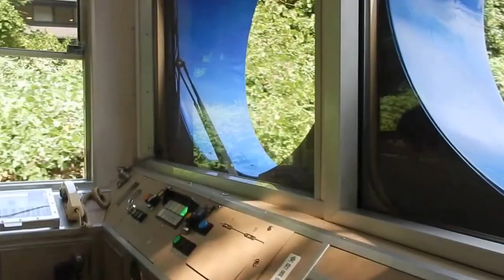生駒ケーブルカー 上り・下り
奈良県　生駒ケーブルカー　上り・下り